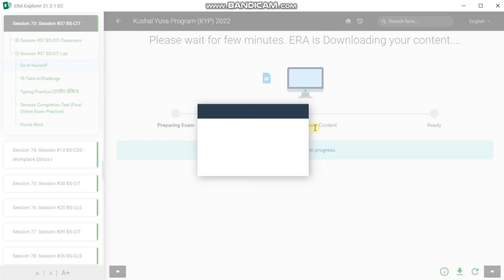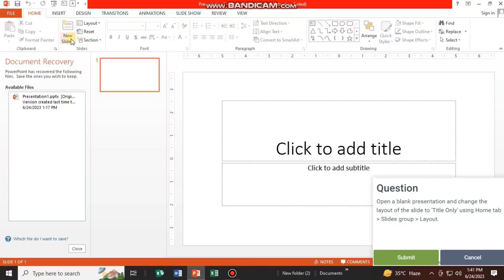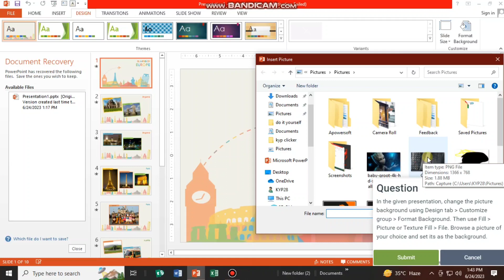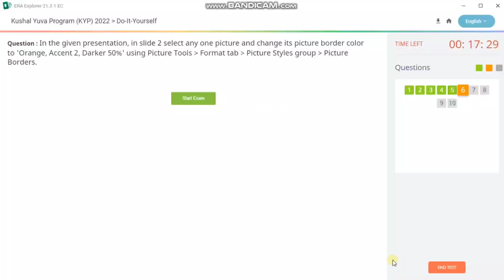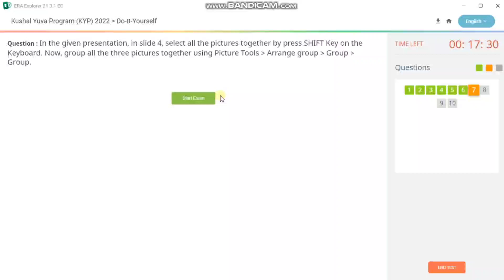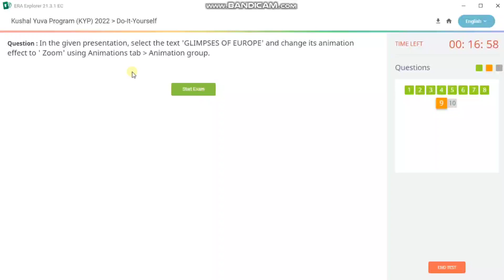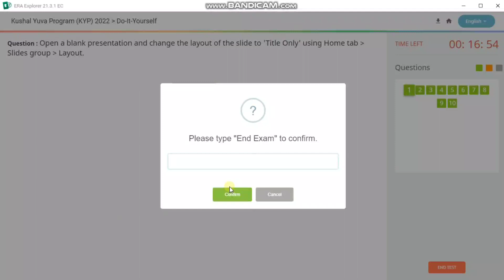KYP Session 73 BS CIT 37 Do it yourself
Computer fundamentals
Bihar Skill Development Mission
7 Commitments kya hota hai aur eske 7 part,KYP kitne dino ka course hai, Kyp kab launch huaa ,Kyp me kya kya sikhne ko milta hai.
     🙏 नमस्कार दोस्तों, आप सभी का स्वागत है आप के अपने YouTube channel में दोस्तों मैं प्रतिदिन नई - नई विडियो upload करता रहता हूॅं ,दोस्तों इस channel के माध्यम से आपको Computer Knowledge और KYP के बारे में knowledge मिलेगा।💚